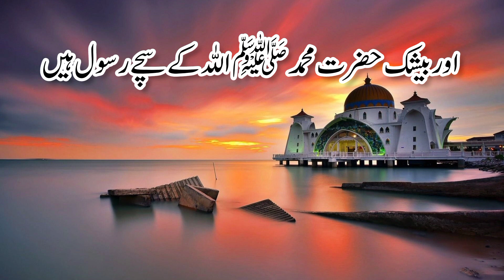saheeh al bukhari hadees no 8|| Islam ki bunyad Kya Hy||what are basic arkan of islam